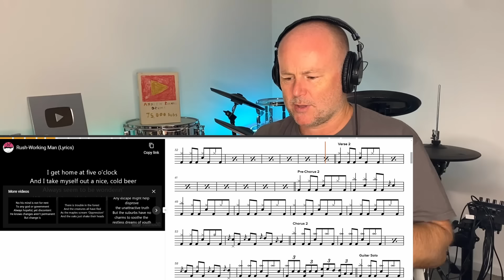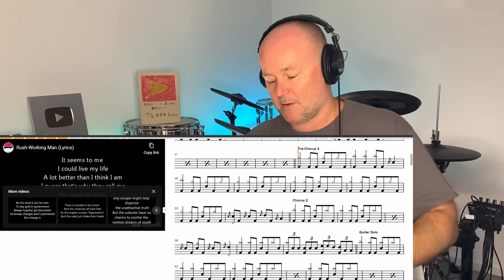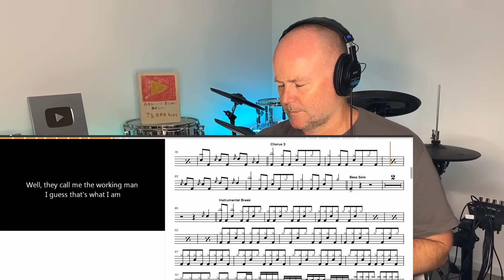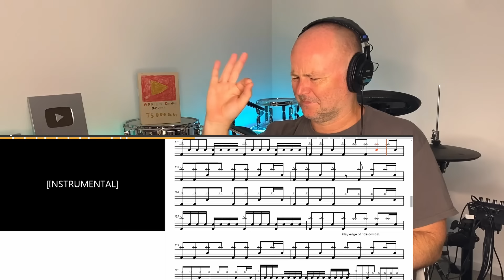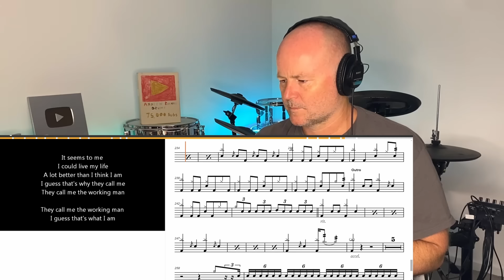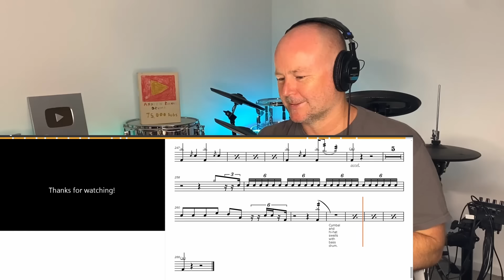Drum Teacher Reacts: JOHN RUTSEY! | Rush - 'Working Man'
Be sure to check out a next-generation music source separation. Remove vocal, instrumental, drums, bass, guitar, synthesizer, wind and string instruments, and piano tracks without quality loss.
Go and get free minutes via the refferal program!

DRUMEO GEAR!

DRUM GEAR!

VOICE GEAR!